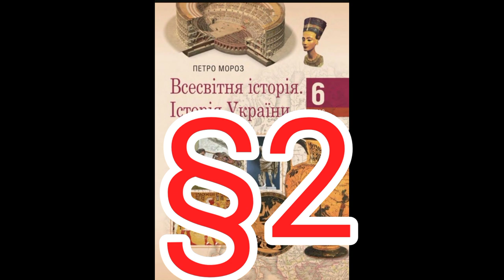Параграф 2"Лічба часу в історії стародавнього світу"//Шкільна програма 6 клас.